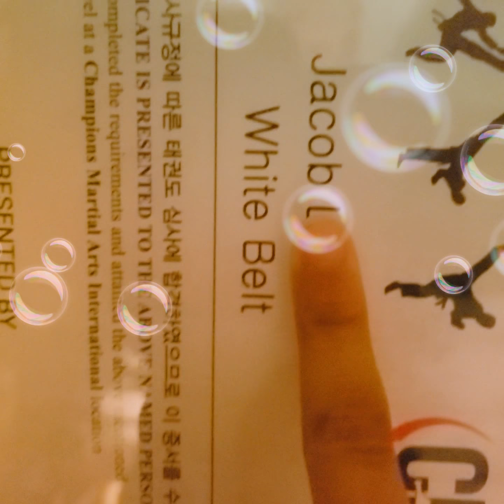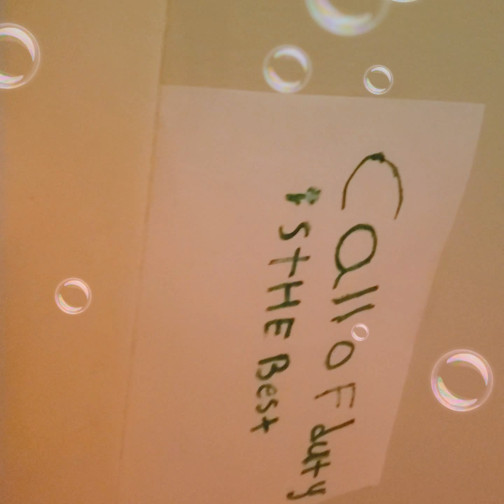My last time with my ps4 😥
I will make more vids with my ps4 in the future hopefully 🙏 one year with my ps4 😥 😔 i am depressed and just sad but if you sub it will make my year i love all of you who watch me and are subscribed ❤ ♥ 💜 💙 💖 💕 ❤ ♥ 💜 💙 💖 💕 ❤ ♥ 💜 💙 💖 💕 ❤ ♥ 💜 💙 💖 💕 ❤  💘 ❤ 💙 💖 💜 💕 💘 ❤ 💙 💖 💜 💕 💘 ❤ 💙 💖 💜 💕 💘 ❤ 💙 💖 💜 💕 💘 ❤ 💙